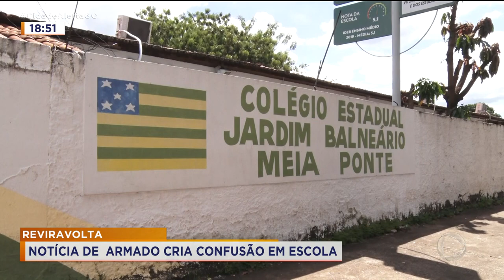REVIRAVOLTA: NOTÍCIA DE ARMADO CRIA CONFUSÃO EM ESCOLA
FRED SILVEIRA ESTEVE ONDE ACONTECEU A CONFUSÃO.